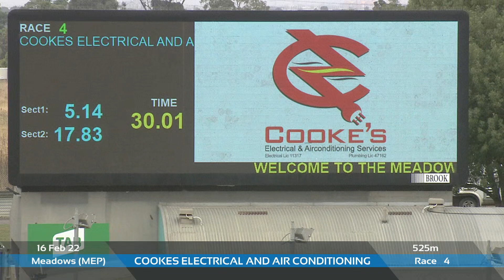MEP WED 16 FEB 22 R4